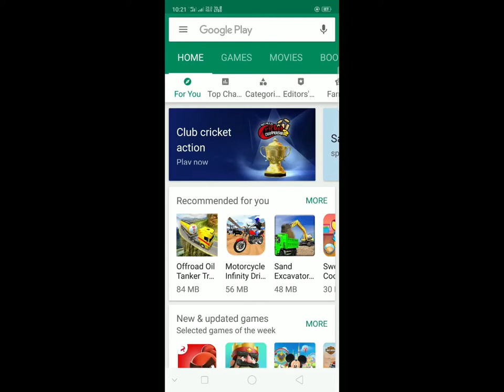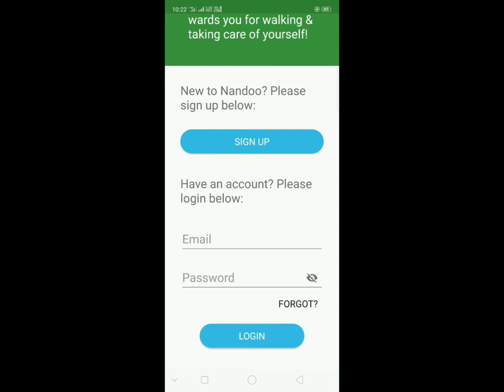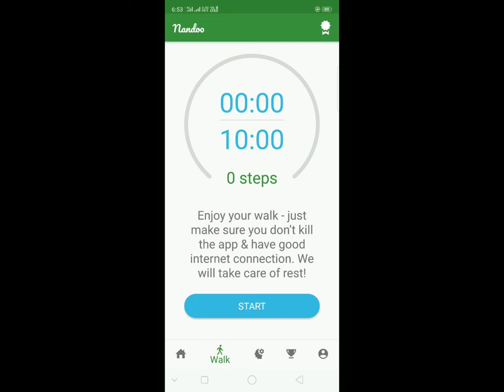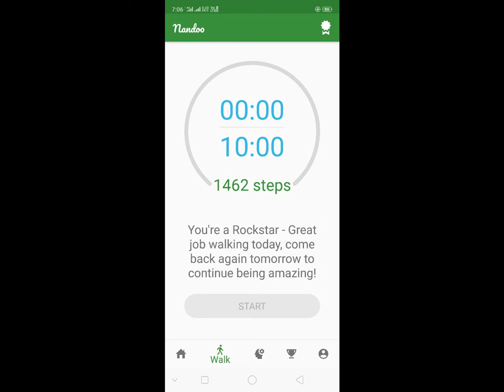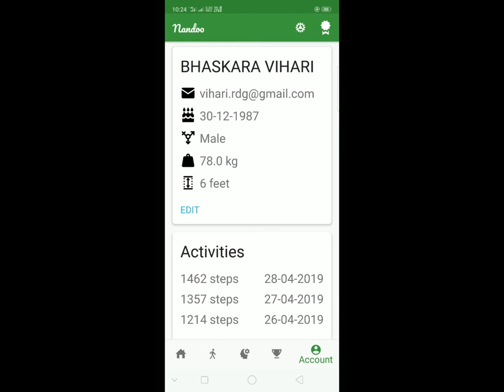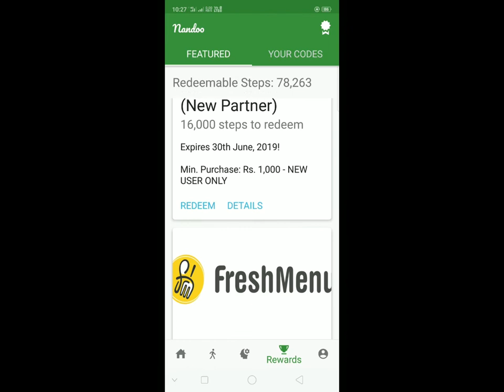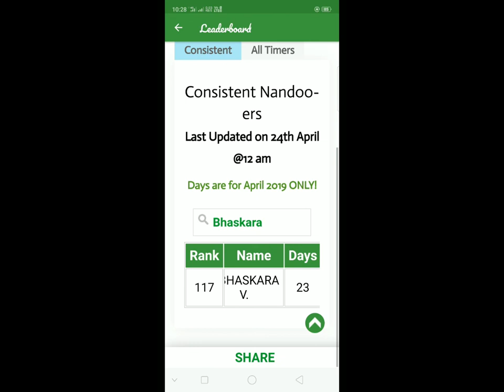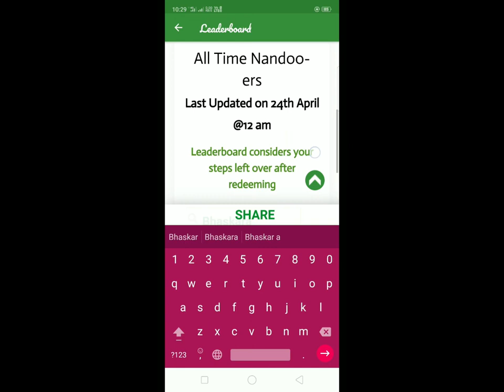NANDOO APP || ప్రతిరోజూ 10 నిమిషాలు నడవడం ద్వారా ఆరోగ్యం,డబ్బు మరియు గిఫ్ట్ కార్డులు పొందండి.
NANDOO APP ద్వారా ప్రతి రోజు 10 నిమిషాలు నడిచి ఆరోగ్యం,ఆదాయం పొందండి. మీ స్నేహితులకు, బంధువులకు కూడా ఈ APP ను పరిచయం చేయండి.  VIDEO-4